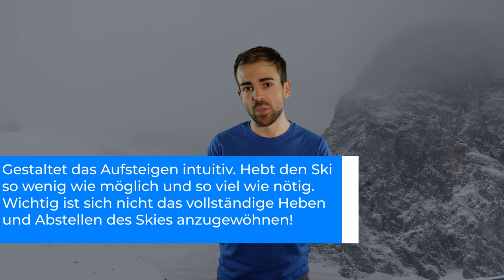AUFSTIEG MIT TOURENSKI - Keine Zauberei | Winter Grundlagenkurs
Jeder steigt irgendwie ein bisschen anders auf. Nichts ist falsch, aber manches schlichtweg ineffizient. Aber wie geht man richtig effizient mit Tourenski?

🔧 Meine Ausrüstung 🔧

Schuhe

Rucksäcke

Technisches

Zeitstempel:
0:00 - Einleitung
0:27 - Felle und Probleme
3:26 - Steighilfen
4:55 - Gehtechnik